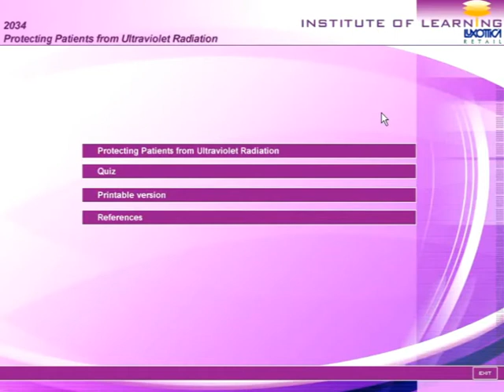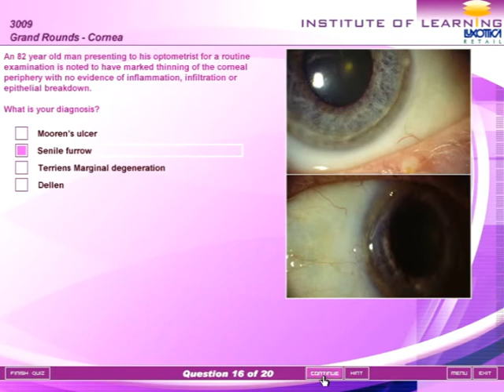OPSM Lesson - Optometrist Training 2004-2009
OPSM is the leading optometrist and spectacles retailer in Australia with over 4,000 employees. To keep up with fast advances in medical science and technology, OPSM’s Institute of Learning provides training materials for optometrists on a regular basis. SoftMedia delivered modules as e-Learning to accommodate for the sparse localization of the 600 OPSM retailers in Australia and New Zealand.
SoftMedia’s rich-media e-Learning solution not only details information on certain products but gives an overview of the product type history, technology and medical recommendations. The training material is presented in fully interactive manner, with audio, video, 3D animation, graphics and quizzes. The knowledge acquired by optometrists is assessed in a form of multiple choice tests or case study scenarios. Tests are marked intravenously, giving the user immediate feedback. Following the successful completion of modules, certification is produced to enhance monitoring of staff training.
SoftMedia delivers quality e-Learning solutions which incorporate your organisation’s current training into a more flexible and efficient medium.